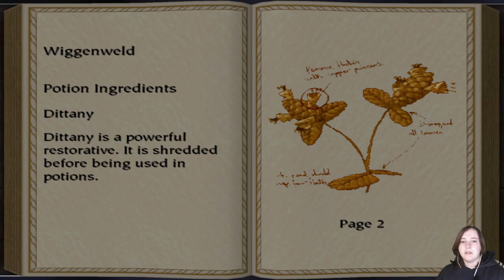Sprout Tried To Kill Us!! l Harry Potter and the Philosopher's Stone (GAMECUBE) - Part 6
Hi guys!
Hope you enjoy today's episode!!

"The story follows protagonist Harry Potter, who, after discovering he is a wizard, is sent to Hogwarts School of Witchcraft and Wizardry where he makes friends and receives magical training, and along with his friends stop Lord Voldemort from returning to power."

This is a new and separate game from the others. Harry Potter and the Philosopher's Stone was made for newer consoles in 2003 by Warthog Games, 2 years after the original versions. Its gameplay differed greatly from the other versions, followed the film far more closely than the other games, though it was criticised for reusing the spells and world map from the Chamber of Secrets version of the game.

This game was released the 9th December 2003, a year after chamber of secrets for gamecube where relesead.

About Mickey:
Age: 23
Country: Sweden
Pronoun: She/Her
Sexuality: Bi-curious
Relationship Status: In a relationship

📹VLOGS ETC.

🎮 LET'S PLAY'S 🎮